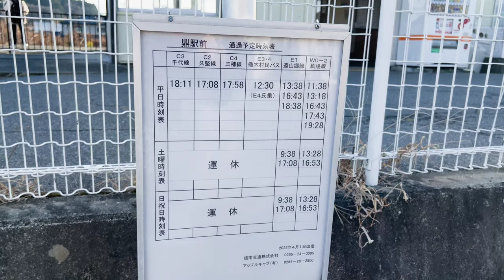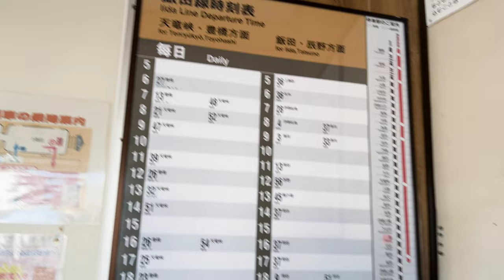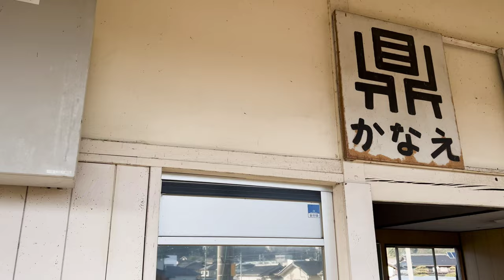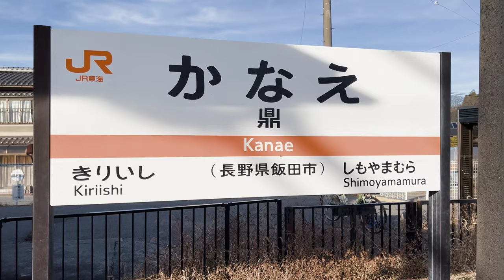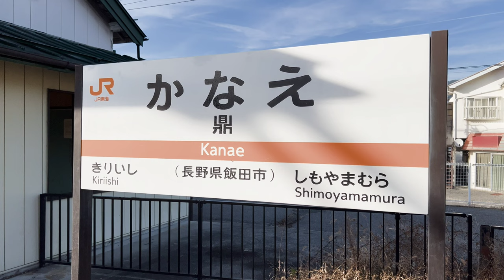[前面展望]自転車ヒルクライムチャレンジ！ 飯田線鼎駅→飯田駅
動画の解説

気分転換の自転車前面展望。今回は飯田線の鼎駅から飯田駅までヒルクライム収録。見ての通りかなり激坂です。おまけ映像では駅舎とホーム風景を収録。

停車駅

鼎駅→飯田駅

駅数2、非営業キロ約2.5km  運転最高速度:約25km
列車番号:G3939

動画の見所

0:00〜2:20、鼎駅〜『マイショップかねすぎ』の所で右折〜暫く真っ直ぐ進む〜『ブリヂストン』〜『松川商店』を過ぎた所の交差点を左折。

2:20〜3:22、真っ直ぐ進む〜『鼎中平下茶屋』交差点を右折〜松川と石橋を渡る〜ここで画面の奥を見てほしい、要するにこの山を越えるのが目的で、飯田線の下山村駅〜伊那上郷区間が極端に迂回してる理由はこの高低差が原因と思う。つまり、ここからがヒルクライムになる。

3:22〜6:08、ここが本動画最大の難所。ジョジョにキツイ坂に〜また自動車は離合も困難な狭さになる〜やはり地元ドライバーは地形を熟知してるから、無理に進まず待ってくれてる〜つづら折りを繰り返し『飯田市消防団』前の銀座五丁目交差点で信号待ち。

6:08〜7:20、銀座五丁目交差点〜水の手通りを進む〜画面左側飯田市動物園を通過〜飯田市役所前交差点で信号待ち停車。

7:20〜9:55、市役所前交差点〜箕瀬町一丁目交差点を右折〜知久町三四丁目交差点で信号待ち〜県道8号線を進む〜中央通り三四丁目交差点を左折。

9:55〜10:36、県道21号線に入る〜なんとこの区間、駅前まで信号なし。〜飯田駅前のスクランブル交差点で信号待ち停車。目の前にマッポがお出迎え。

10:36〜12:49、ややこしいから自転車を降りて『歩行者』になる。〜スクランブルなんで、当然斜めに進んでOK〜飯田駅に到着。

12:49〜おまけ映像。鼎駅訪問とホームの日常風景。